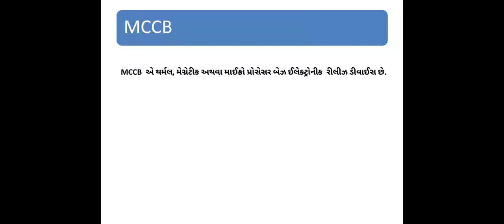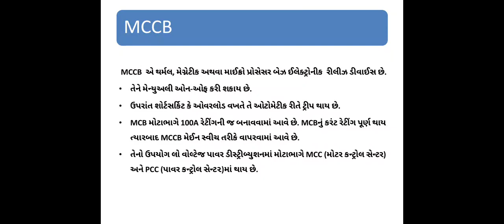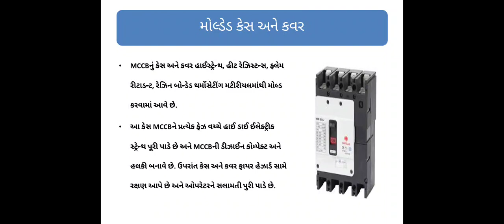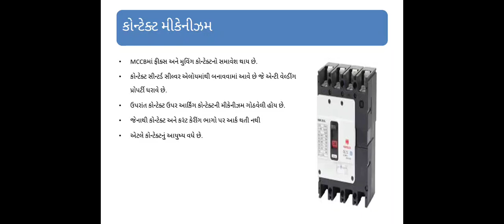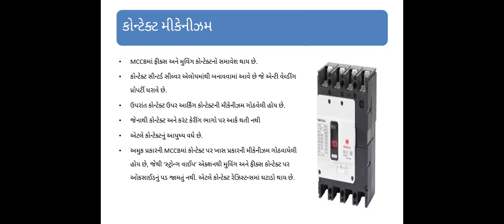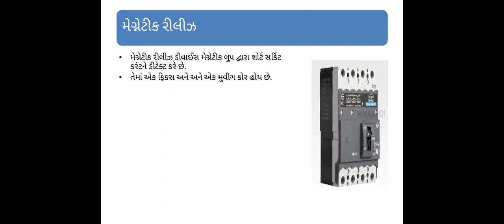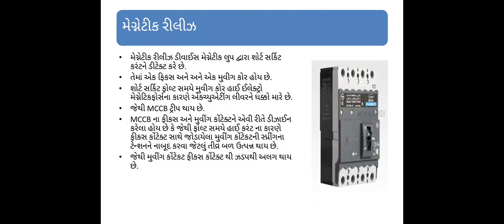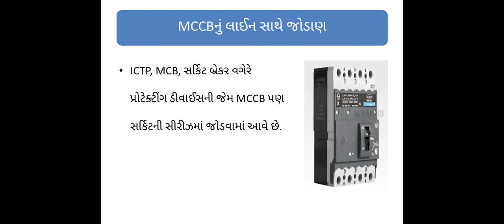MCCB | FULL FORM OF MCCB | construction of mccb | rating of mccb | parts of mccb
Mccb